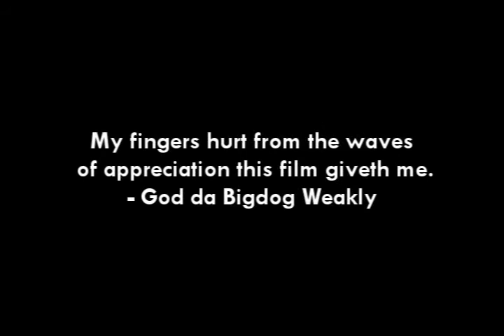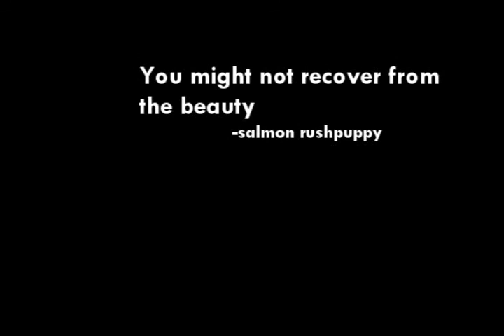A brief intermission (Trailer).wmv